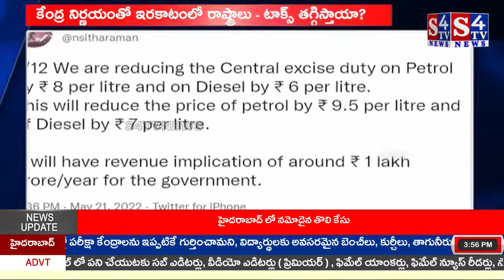కేంద్ర నిర్ణయంతో ఇరకాటంలో రాష్ట్రాలు - టాక్స్ తగ్గిస్తాయా? || 22-05-2022